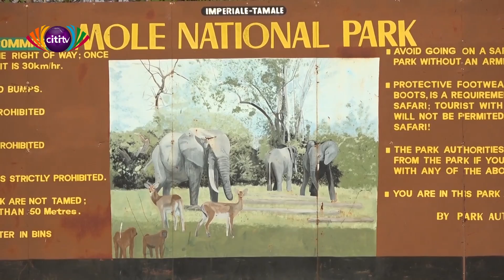UTour: A visit to the Mole National Park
On this edition of UTour, Frema Adunyame and her team visit the Mole National Park to see what the famous tourist site has to give to the people who visit it.